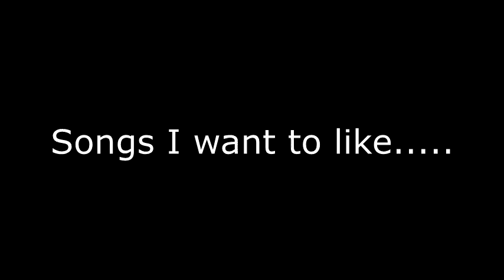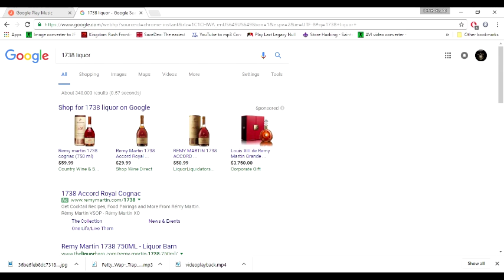Songs I want to like........Trap Queen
Hey, What's Up, Hello is a stupid pick up line guys never even THINK about using it in any sort of company